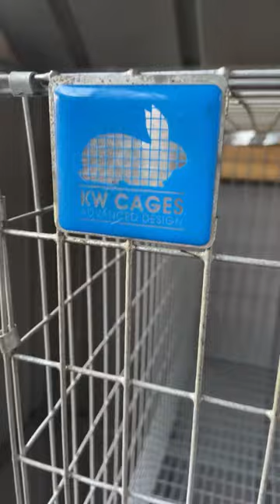The Rabbit Shed | Nature Short